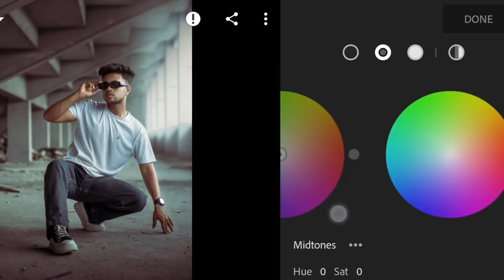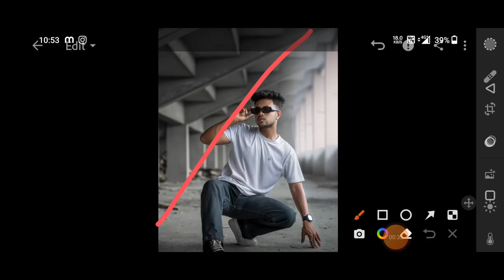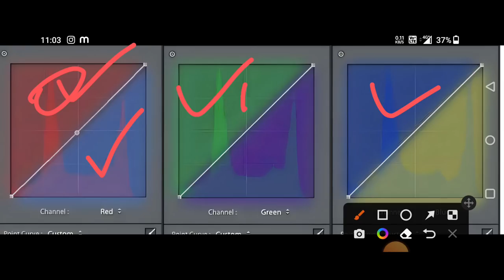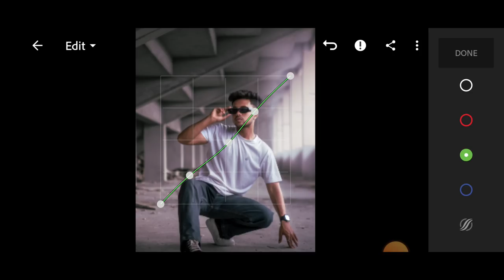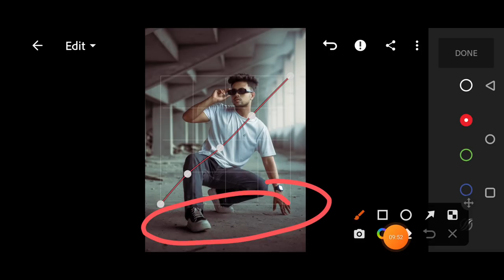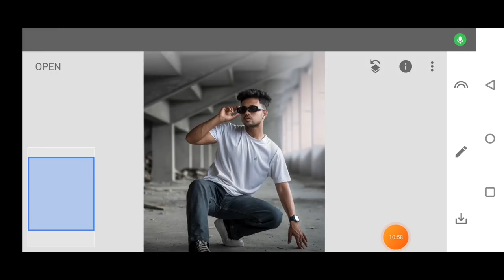CURVE को PHOTO में सही से Use करना सीखो | complete Explain of Curve Tool Hindi - David Editor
QUERIES SOLVED:
CURVE को PHOTO में सही से Use करना सीखो complete Explain of Curve Tool Hindi
photo editing kaise kare,Photo editing karna sikhe how to edit photo
complete photo editing tutorial Photo editing
photo editing new 2023 lightroom photo editing lightroom editing tutorial for beginners lightroom tutorial for beginners Lightroom classic tutorial for beginners photo editing kaise kare